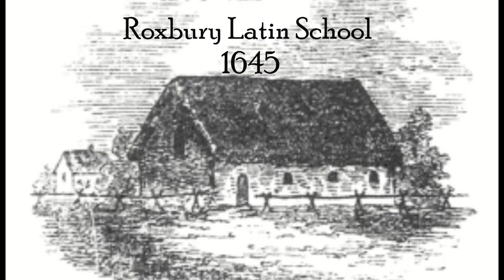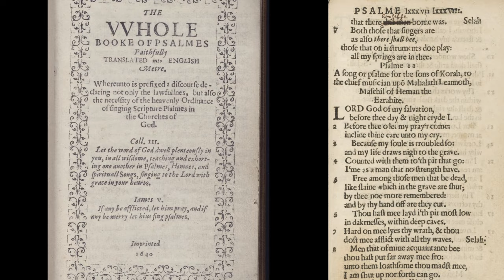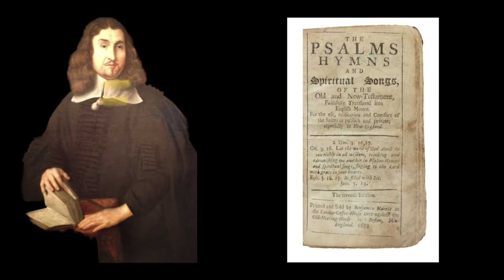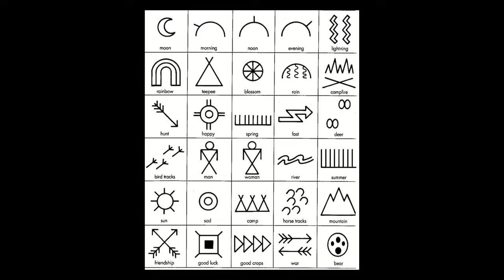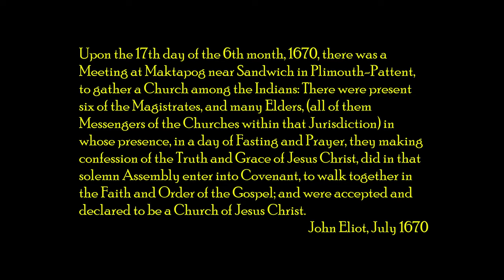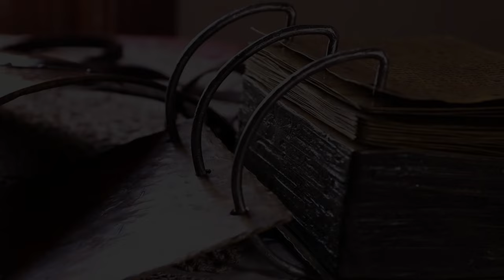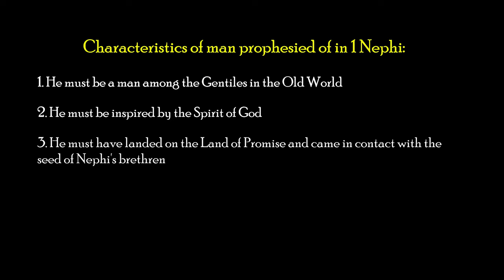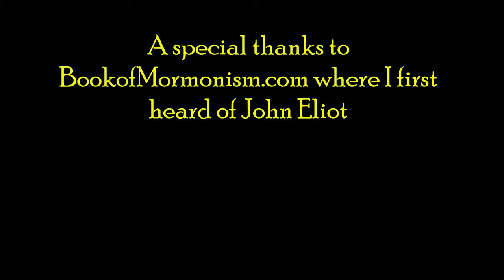John Eliot: "Apostle to the Indians"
John Eliot was a Puritan pastor and early emigrant to the land of America, before it was the United States.  In fact, he came to America in 1631 at the age of 27, 145 years before it would become the United States of America in 1776.    His life was centered around his faith in Jesus Christ and he had a passion for the Native Americans. He saw them as God’s children in need of love, not simple-minded natives as so many thought in his day.  In fact, his passion for bringing Christ to the indigenous people of America was so great that he became known as the “apostle to the Indians.”

He was also passionate about languages and education. He was the founder of the Roxbury Latin School in the Massachusetts Bay Colony in 1645.  His story is not found in too many history books but he was a transformational figure that helped pave the way for the success of this nation.  In fact, he may have even been prophesied about in the Book of Mormon!   For many generations LDS and RLDS have believed the Book of Mormon prophesies of Christopher Columbus coming to the New World, or the Nephite Land of Promise.  Is that true?  Has this been interpreted correctly?

This presentation will bring to light the life of a man devoted to God and willing to sacrifice for the welfare of others.  Join me as we investigate the life and ministry of John Eliot.